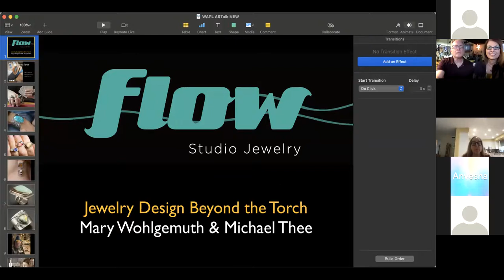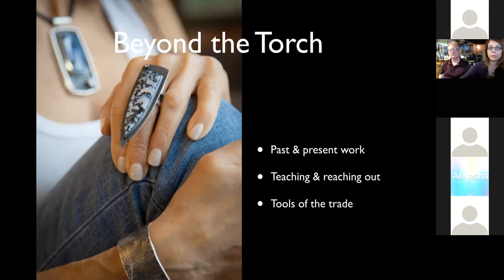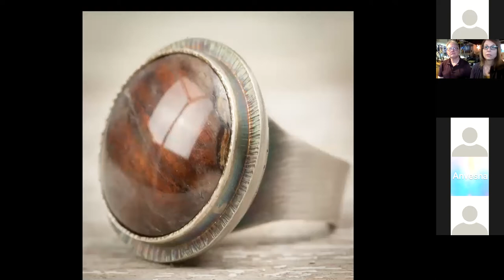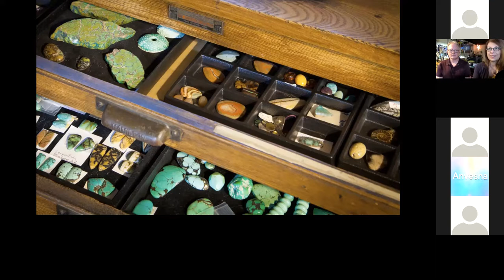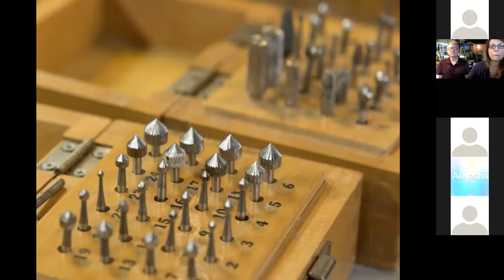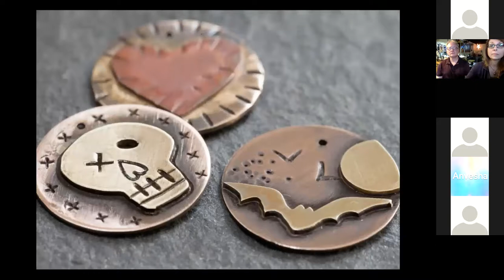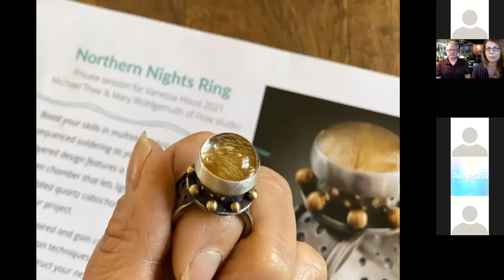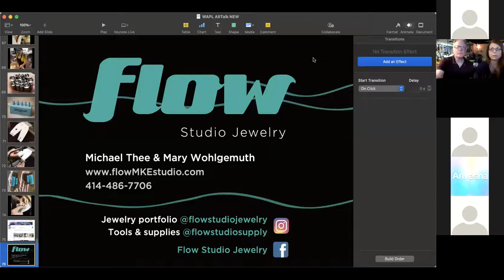ARTalk: Jewelry Design Beyond the Torch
Mary Wohlgemuth and Michael Thee of Flow, a Milwaukee jewelry studio, talk about their jewelry making, teaching and Milwaukee-made tools. Whether you’re interested in designing jewelry yourself or just curious about the creative process, you’ll learn something new.